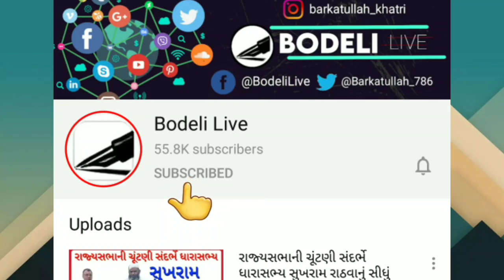બોડેલીના ભૂદેવોએ આ વખતે કેવી રીતે જનોઈ બદલી ? શું કહી રહ્યા છે રાજેન્દ્ર પુરોહિત મહારાજ? જુઓ અહીં